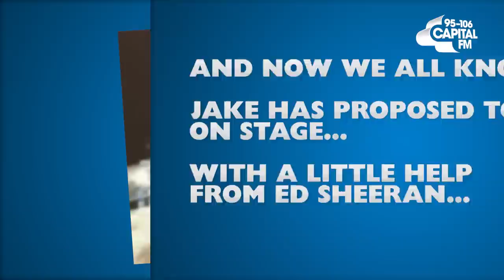Jake and Jesy's Best Bits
The Little Mix and Rixton superstars are officially engaged - and Jake popped the question in SUCH a romantic way! So we decided to have a look at their story so far!